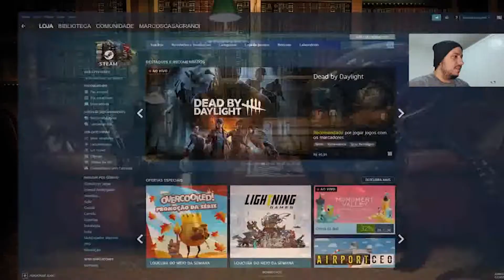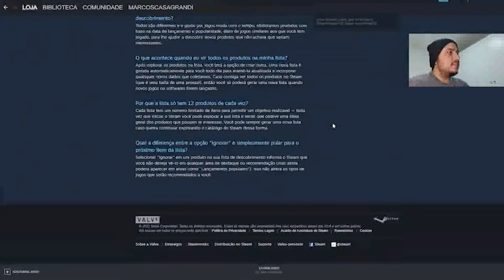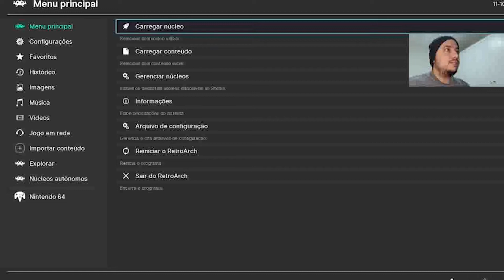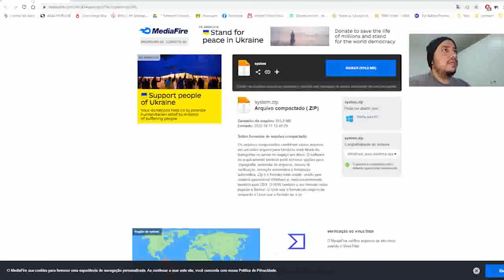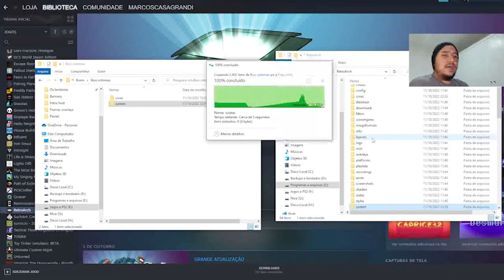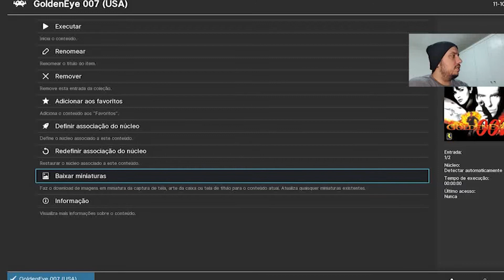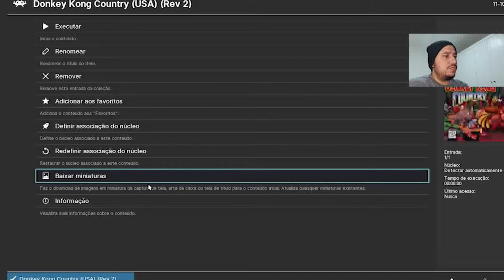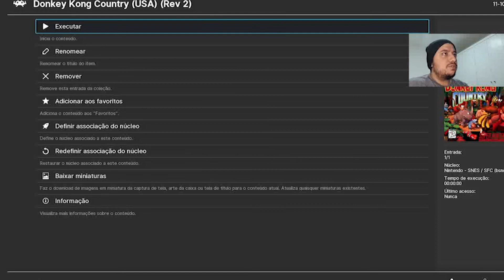TUTORIAL RETROARCH COMPLETO! COM TODOS OS NUCLEOS!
Salve lendários. comentário fixado para mais info.